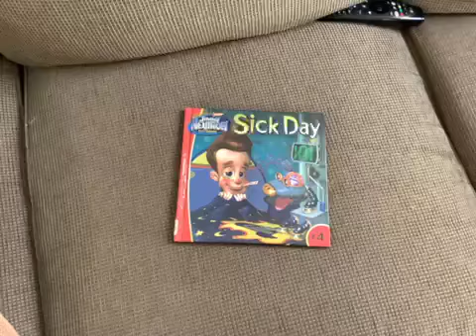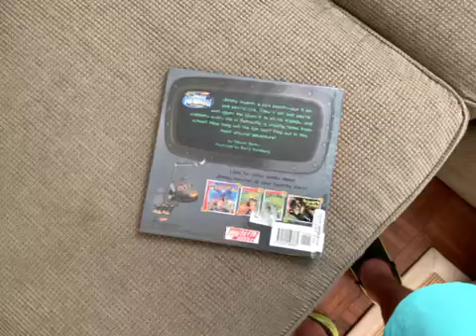I found one of my Jimmy neutron books that I lost!!!